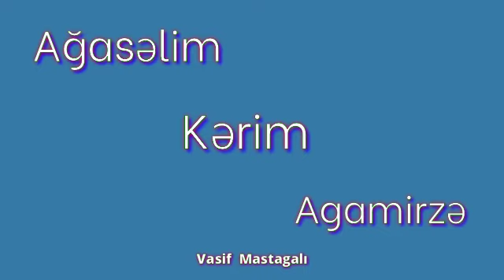Ağasəlim,Mollaməmməd,Ağakərim,Ağamirzə Çal çal çal qadasın aldıqım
Kanala abunə olub like edib rəy yazmagı unutmayın dostlar